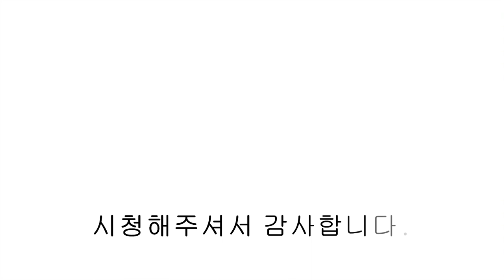[양주신축빌라] 실입주금 5천만원으로 55평형 풀옵션 복층빌라 내 집 만들기!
📌 교외선 장흥역 도보5분! 숲세권 전원생활과 도심 출근이 용이한 장흥신축빌라.
🍀 유튜브 빌라써치​​ 검색&구독을 통해 더 많은 매물 확인하실 수 있습니다.

🚩 양주,고양,파주 신축빌라 100% 보유! 허위매물없는 빌라써치!

▣분양정보
- 경기도 양주시 장흥면 일영리 아르펠
- 2개동 16세대
- 방5/욕실3/다용도실1/루프탑 테라스
- 실 55평 복층

- 3구가스렌지
- 사각싱크볼
- 전자레인지
- 70인치 TV
- 김치냉장고+냉장고
- 중간방 붙박이장
- 엘리베이터

ᆞ지하철역 ▶교외선 장흥역(2024년개통예정) 도보5분, 3호선 지축역 9.8km 자차18분, 1호선 의정부역 12.2km 자차23분,
ᆞ고속도로 ▶수도권제1순환고속도로 송추IC진입 4.3km 자차7분,.
ᆞ종합병원 ▶카톨릭대학교은평성모병원 11.9km 자차25분, 경기도의료원의정부병원 11.6km 자차20분,
ᆞ동물병원 ▶고양우리아이 동물병원 5.5km 자차9분,
ᆞ대형마트 ▶하나로마트 1km 자차3분,
ᆞ초등학교 ▶송추초등학교 4.7km 자차8분, 목암초등학교 4.7km 자차8분,
ᆞ중 학 교  ▶목암중학교 4.7km 자차8분,
ᆞ고등학교 ▶고양일고등학교 6.3km 자차11분,

- 현장 대출 감정중으로  온라인 광고에 분양가 및 실입주금 노출을 못하는 점 양해 부탁드립니다.
  유선으로 문의주시면 분양가 및 현장에 대한 상세하고 친절한 상담 드리겠습니다.